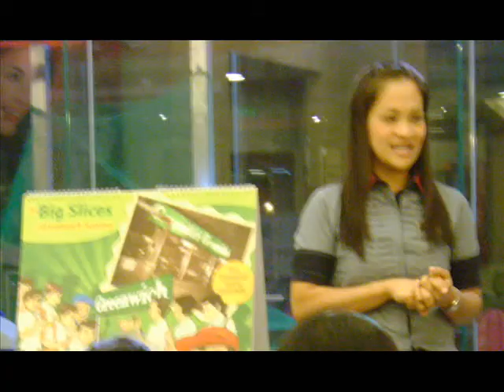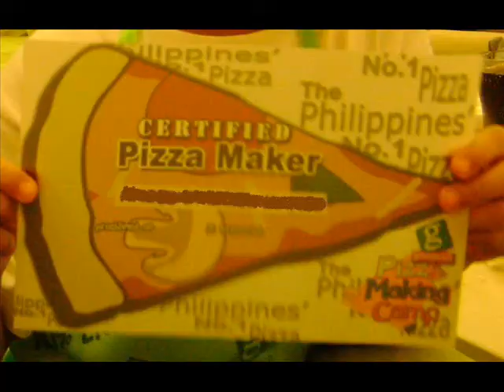Pizza Making Camp 2010